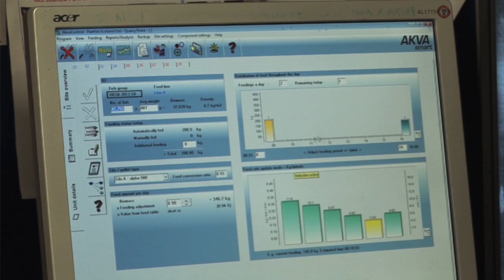SFP's aquaculture framework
In this video, SFP Aquaculture Director Anton Immink discusses SFP's aquaculture framework, including the five key components.